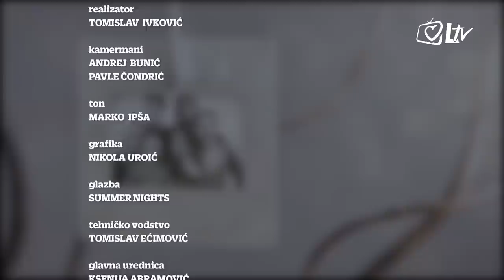In Familia Dei - Martina i Mladen Pavliš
Martina i Mladen Pavliš u braku su 18 godina i roditelji devetero djece. U emisiji svjedoče o Providnosti koja brine za njihovu obitelj, o izazovima i radostima svakodnevice mnogobrojne obitelji, ali i o glazbi koja je važan dio njihove obitelji.